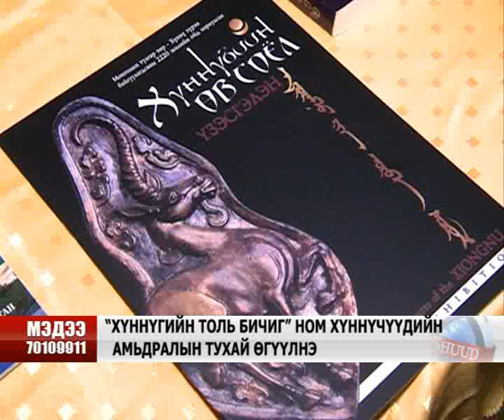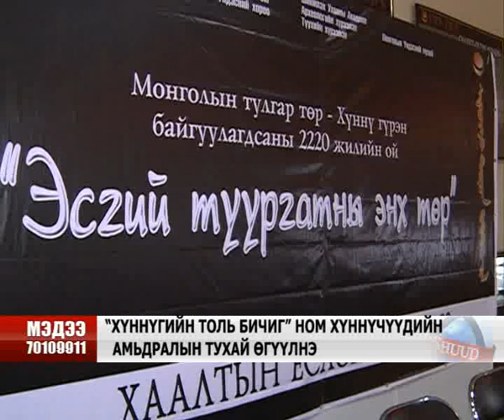hvnnv gvren new